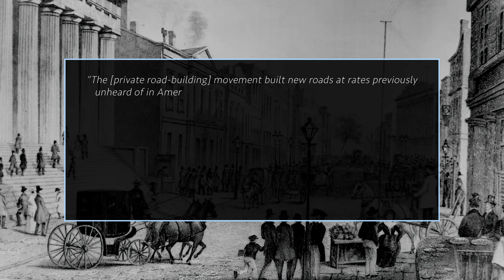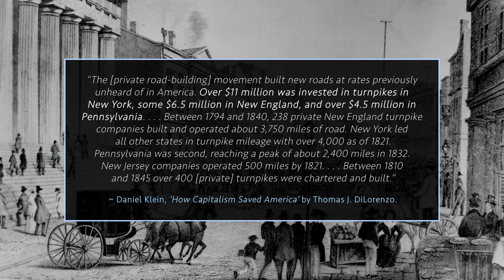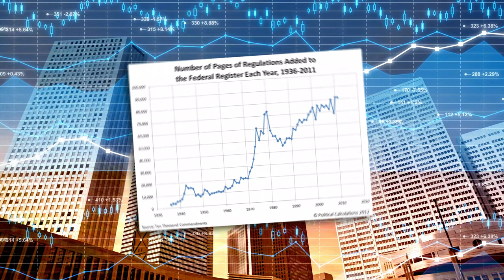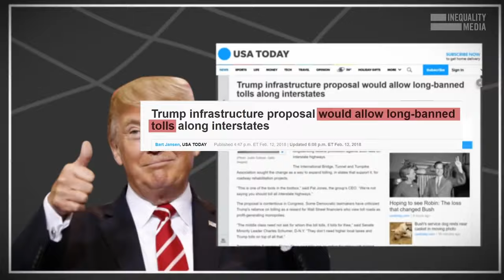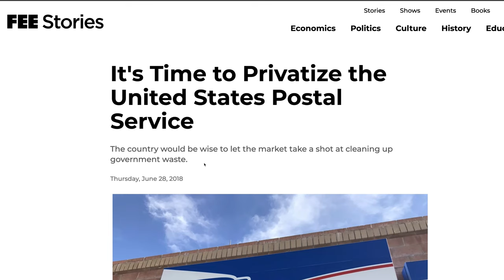Myth About Privatisation: Debunking Robert Reich on the Truth About Privatization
The myth about privatisation today is very common, sadly it is not only common among Marxists, but also many who support the mixed economy and it is a pervasive myth that many people buy into. In this video, debunking Robert Reich on the truth about privatization, I cover briefly why it is an erroneous argument, and his argument pretty much illustrates my point.

The argument about the public railways, bridges, canals, roads proved to be a disastrous failure under the internal improvements because of government, as I have pointed out on the turnpike industry, the free market gave government a showing up in the absence of the corporate subsidies, etc.

As I argue, however, the type of privatisation you are seeing today is nothing at all what describes true private ownership, instead, it's a private sector strongly being controlled by government. As I've already illustrated, there is a colossal difference between true private ownership where private business is left be to compete rigorously in the absence of the government subsidies and government regulation. You can check out my argument on why the subsidisation is damaging to the economy.

Robert Reich illustrates the point about the subsidisation carried out under Trump, however, this is not an argument against privatisation as he thinks it is, instead, it's a problem involving the government subsidies to blame in the first place. Failure of private business is supposed to occur under capitalism to allow newer more efficient industry to come through, this is something socialists fail to comprehend. Capitalism, therefore, is not about guaranteeing 100% of all businesses success.

He also makes a concession not to privatise industry where costs will soar in the absence of competition, but fails to acknowledge the fact that government regulation is the cause of this, therefore, nationalisation is not the solution, the solution is to remove government from the market and open up the free market to allow competition to step in via strong deregulation of the market.

As I've pointed out numerous times before, the main American healthcare market is NOT capitalist and the fault of the costs soaring out of control in the main American healthcare market is to blame on all the government intervention. You can watch both my videos covering the healthcare.

• Introduction: (0:00)
• Turnpikes: Private vs Public: (1:04)
• Public Education is Indoctrination: (4:08)
• What Type of Privatisation: (4:43)
• Subsidies ARE the Problem: (5:17)
• Investment and Profits: (6:19)
• Unity and the USPS: (7:51)
• For Profits and Health Insurance Costs: (9:02)
• Prisons and Human Rights: (11:29)
• Education Choice Removed: (12:16)
• Deregulation is the Solution NOT Nationalisation: (13:02)